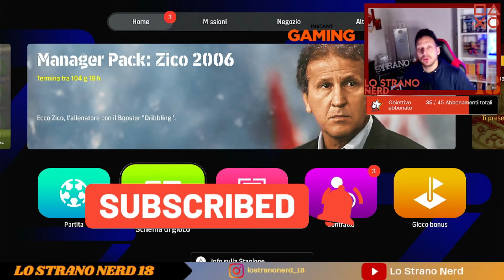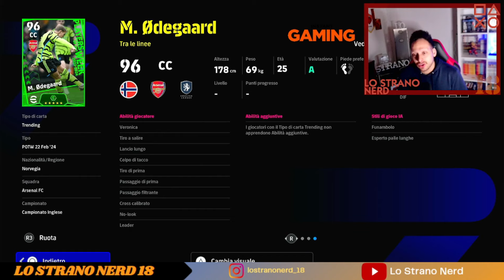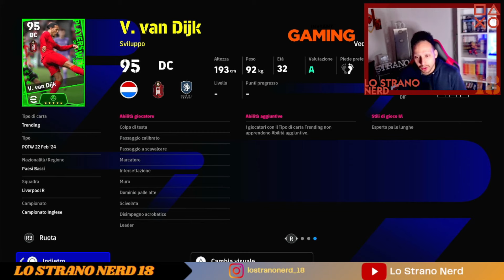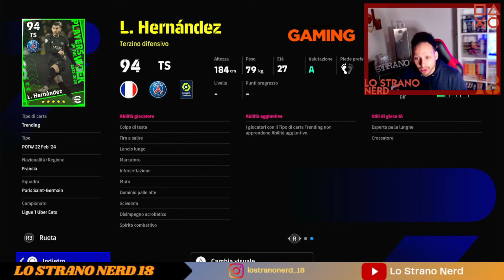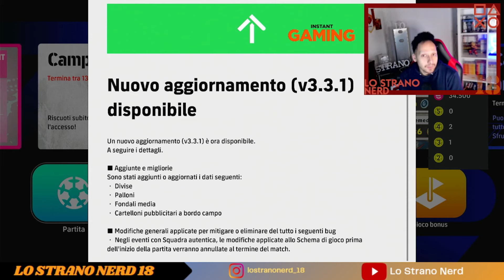eFOOTBALL 2024: CAMPAGNA J-LEAGUE + NUOVI POTW! AGGIORNAMENTO 3.3.1 !